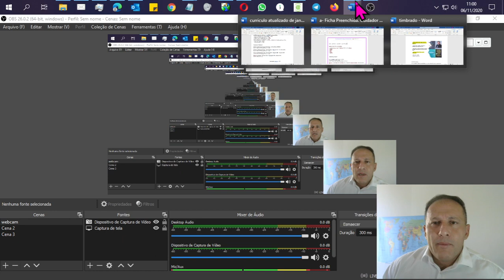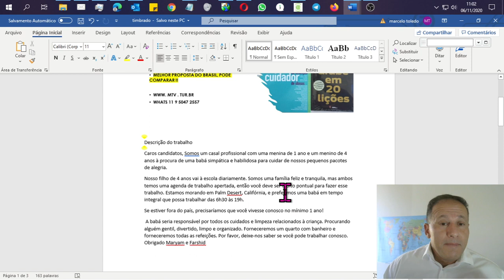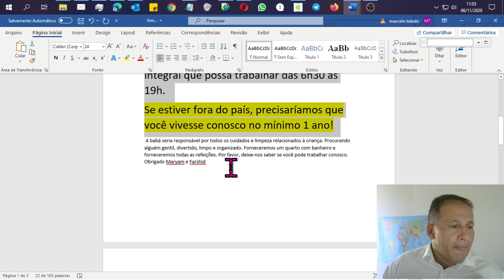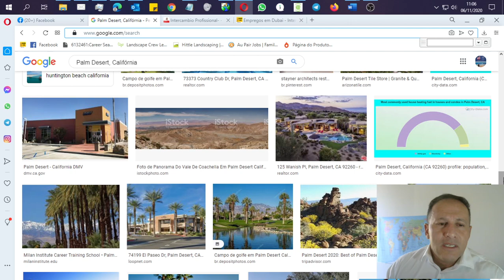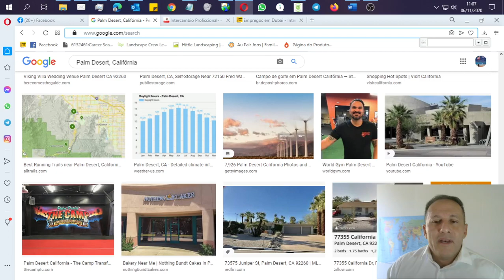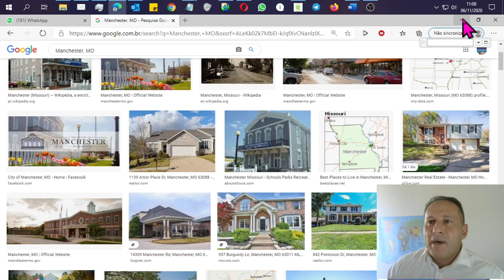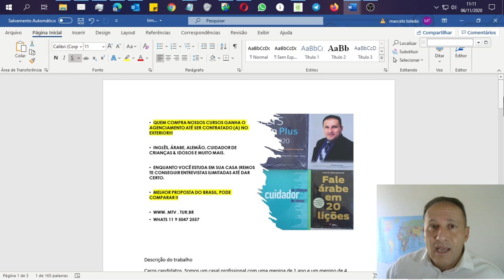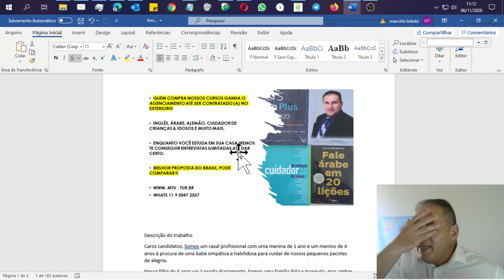empregos na California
Descrição do trabalho
Caros candidatos, Somos um casal profissional com uma menina de 1 ano e um menino de 4 anos à procura de uma babá simpática e habilidosa para cuidar de nossos pequenos pacotes de alegria.
Nosso filho de 4 anos vai à escola diariamente. Somos uma família feliz e tranquila, mas ambos temos uma agenda de trabalho apertada, então você deve ser muito pontual para fazer esse trabalho. Estamos morando em Palm Desert, Califórnia, e preferimos uma babá em tempo integral que possa trabalhar das 6h30 às 19h.
Se estiver fora do país, precisaríamos que você vivesse conosco no mínimo 1 ano!
 A babá seria responsável por todos os cuidados e limpeza relacionados à criança. Procurando alguém gentil, divertido, limpo e organizado. Forneceremos um quarto com banheiro e forneceremos todas as refeições. Por favor, deixe-nos saber se você pode trabalhar conosco. Obrigado Maryam e Farshid

USD 400 por semana = R$ 8.800,00/mês

Em caso de interesse, fale conosco.